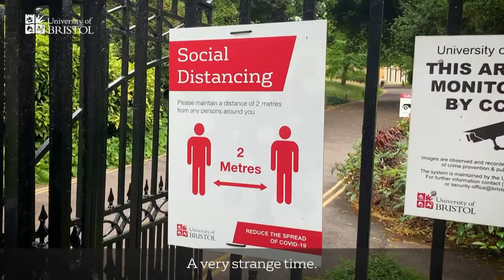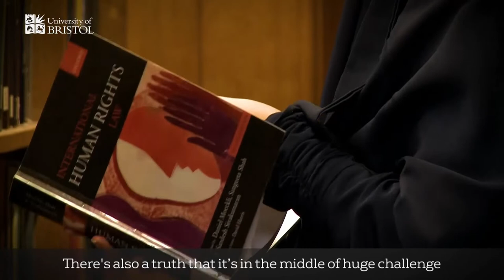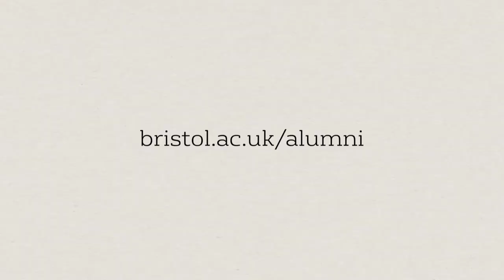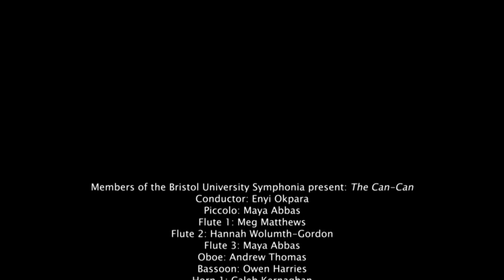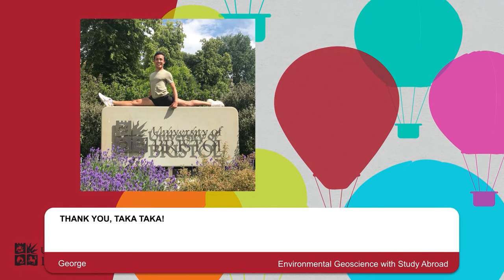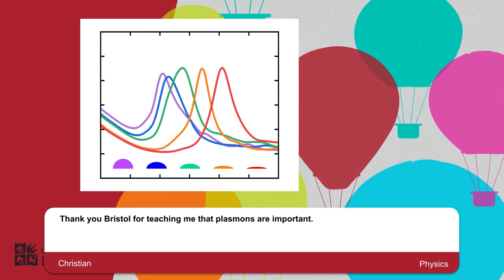Virtual celebration for the Science Class of 2020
In July 2020, the University of Bristol held six virtual celebration events to celebrate the end of our final year students' time at the University and in the city. These events were not a replica or a replacement for graduation ceremonies - all students will be invited back for these.

Each event was hosted by the Dean of the Faculty and included an address from a member of the senior management of the University, a final year student and a guest speaker. At the end of the celebration events, there are messages and pictures from the Class of 2020.

Musical credits:

Underneath the Stars by Kate Rusby performed by the Bristol University Singers

The Can-Can by Bristol University Symphonia